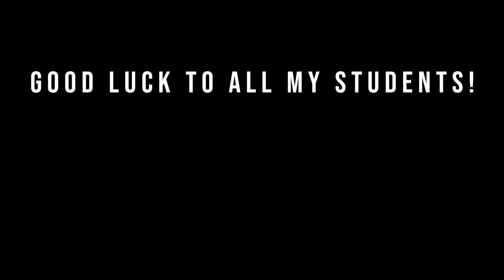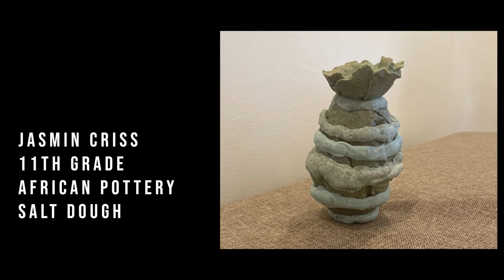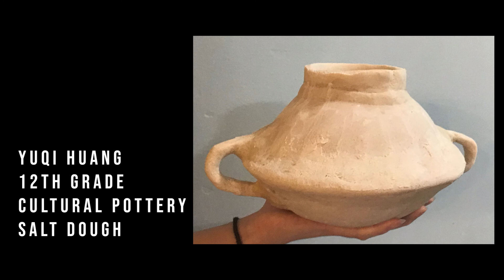PHSG Sketch Club Submissions January 2021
Mrs. Hahn's Art Student submissions to the annual Philadelphia Sketch Club Student awards exhibition.